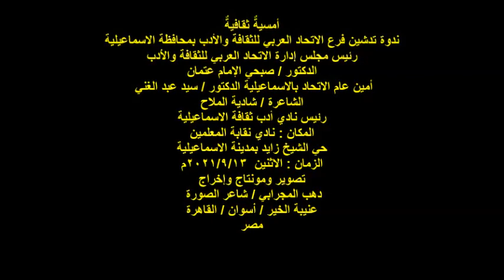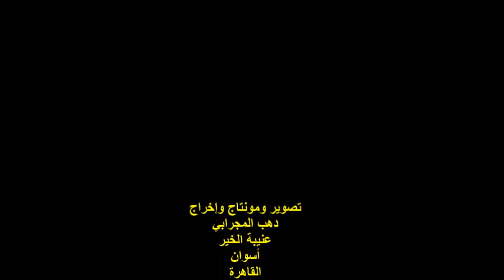تدشين فرع الاتحاد العربي للثقافة والأدب بالاسماعيلية/ الشاعرة/شادية الملاح/13/9/2021/نادي المعلمين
أمسيةٌ ثقافيةٌ
ندوة تدشين فرع الاتحاد العربي للثقافة والأدب بمحافظة الاسماعيلية
رئيس مجلس إدارة الاتحاد العربي للثقافة والأدب
الدكتور / صبحي الإمام عتمان
 أمين عام الاتحاد بالاسماعيلية الدكتور / سيد عبد الغني
الشاعرة / شادية الملاح
رئيس نادي أدب ثقافة الاسماعيلية
المكان : نادي نقابة المعلمين
حي الشيخ زايد بمدينة الاسماعيلية
 دهب المجرابي / شاعر الصورة
عنيبة الخير / أسوان / القاهرة
مصر